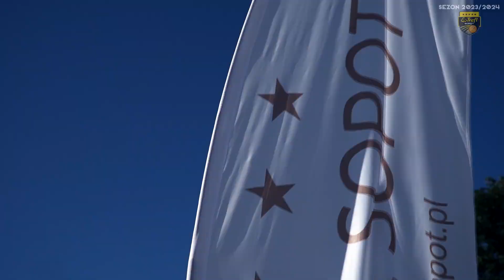Konkursy, autografy i dobra zabawa! Żółto-czarni zaprezentowani na plaży Hotelu Sopot | Trefl Sopot